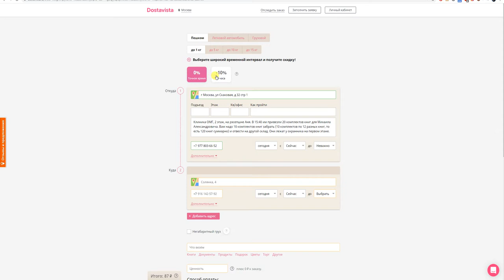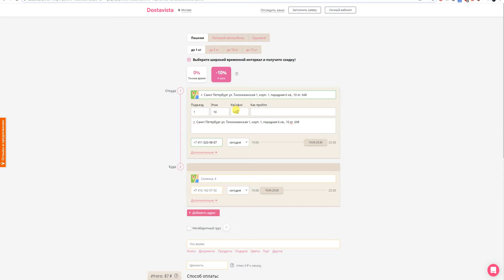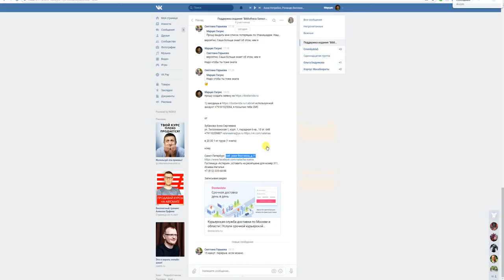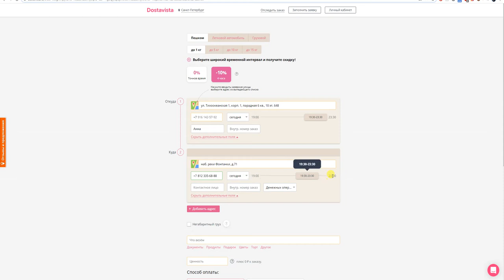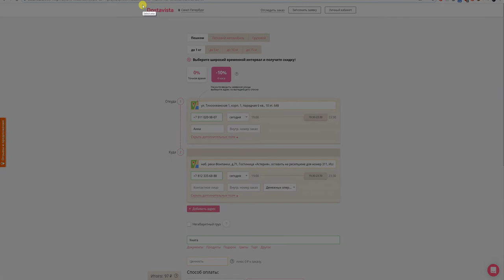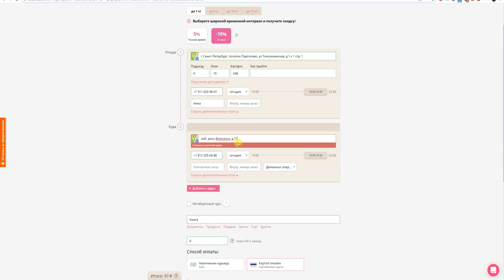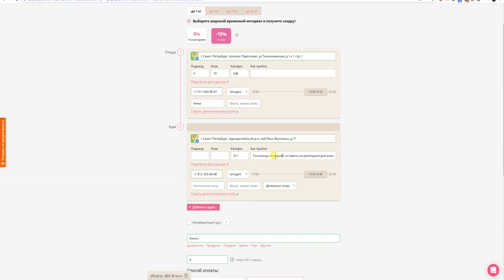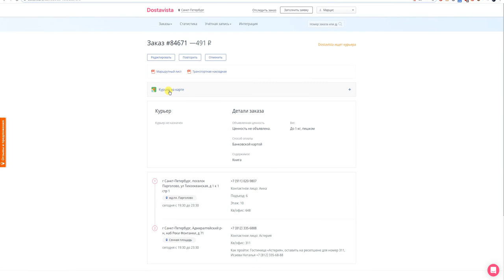Создание заявки в Dostavista